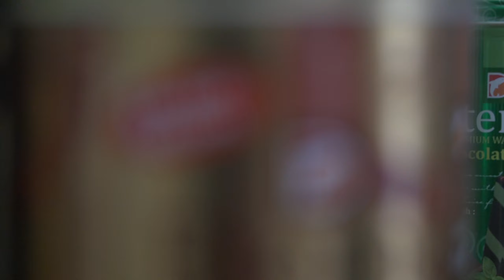Dégustation gratuite des biscuits ETERNA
Lieux Cap Nord
Pour Klinfood
By AVODA Studio
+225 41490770